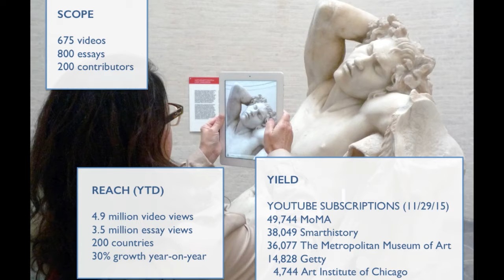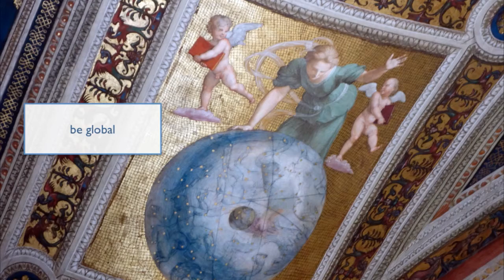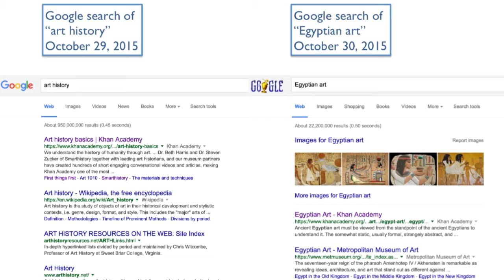Beth Harris and Steven Zucker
“‘Millions are waiting’: GLAM and the global community of learners” by Beth Harris and Steven Zucker (Smarthistory), an Ignite talk for the Openlab Workshop Unconference, December 1, 2015, in Crystal City, VA.

Nicolai Heidlas - "Drive" - Creative Commons (Attribution)